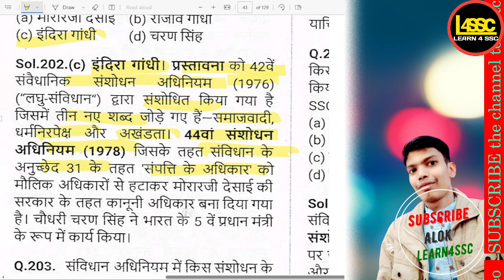42वां संशोधन अधिनियम किसके नेतृत्व में पारित हुआ था?, Under whose leadership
.42वां संशोधन अधिनियम किसके नेतृत्व में पारित हुआ था?, Under whose leadership was the 42nd amendment passed?, 42wa sanshodhan adhiniyam kis ke netritva mein parit hua tha?,